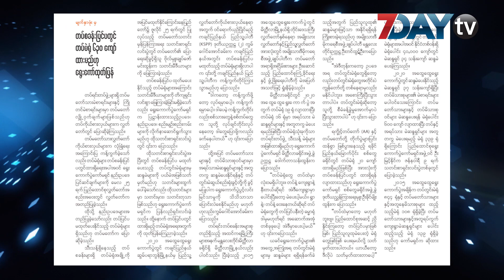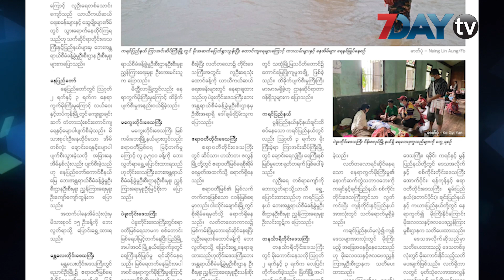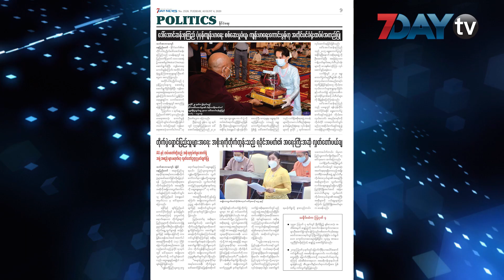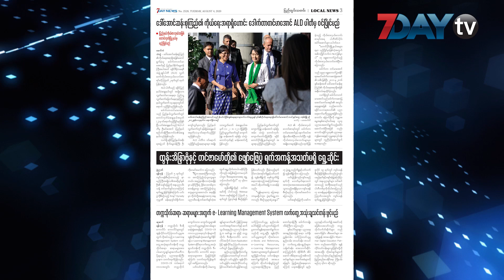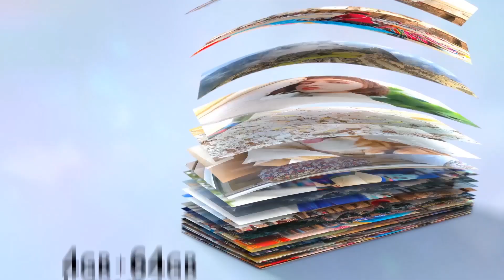မနက်ခင်းသတင်းစာ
မနက်ခင်းသတင်းစာအစီအစဉ်ကတော့ နေ့စဉ်ထုတ် 7Day News Daily သတင်းစာထဲက ထူးခြားတဲ့သတင်းတွေကို ကောက်နုတ်တင်ဆက်ပေးတဲ့အစီအစဉ်ဖြစ်ပါတယ်။
ဒီကနေ့ ပြောပြပေးမယ့်သတင်းတွေကတော့
တပ်စခန်းပြင်ပမှာ တပ်မဲရုံ ၆၃၀ ကျော် ထားရှိမယ်၊ဒေသ ၈ ခုမှာ ရေဘေးနဲ့ လေဘေးကြောင့် လူတစ်သောင်းကျော် ပြောင်းရွှေ့နေရ၊အတိုင်ပင်ခံပုဂ္ဂိုလ် ကျန်းမာရေးအခြေအနေကောင်းမွန်ဆိုတဲ့ သတင်းနဲ့ ရွှေ့ဆိုင်းလိုက်ရတဲ့ ထွန်းအိန္ဒြာဗိုလ်နဲ့ တင်ဇာမော်တို့ဖျော်ဖြေပွဲသတင်းတွေကို တင်ဆက်ပေးထားပါတယ်။
မနက်ခင်းသတင်းစာအစီအစဉ်ကို နေ့စဉ် မနက် ၉ နာရီ ၃၀ မိနစ်မှာတင်ဆက်ပေးနေတာပဲဖြစ်ပါတယ်။